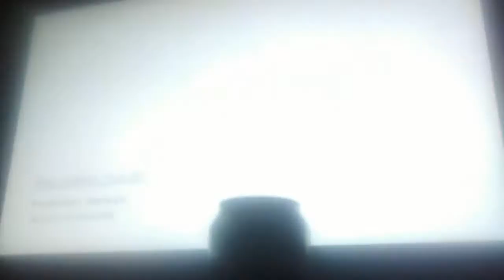Bad dog s1ep6